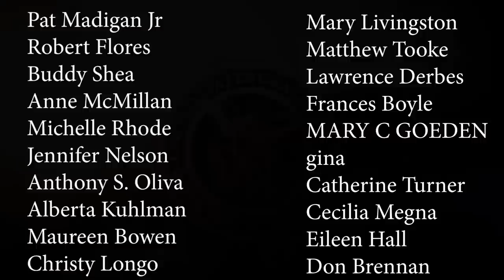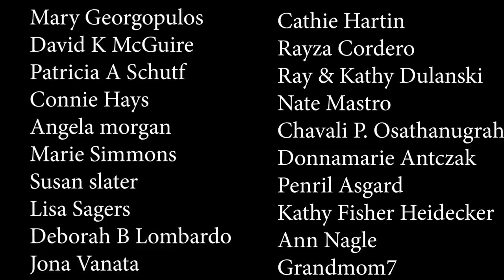Are We... Doomed To Repeat It?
Jason Jones discusses with us the new film Doomed to Repeat It. The state of our world is uncertain and growing more uncertain every day. The question we all have to ask ourselves is what can we do to change the trajectory that we are on? It can be altered! God will provide the grace for us to lessen the destruction and the chaos. The release of this powerful new film Doomed to Repeat It is an excellent example of what can be done to help!

The film tells the story of how, throughout history, tyrants and power hungry, godless people use fear and manipulation to oppress and control people. We don't have to let this happen to us. We have seen it before. But if we don't learn from the tragedies that history shows us, then we may very well be doomed to repeat it.

Rise up! Don't be the victim!

Battle Ready Emergency Preparedness Course:
Be prepared to Care for and Protect your Family in times of Natural Disasters, Emergencies, Civil Unrest, Economic Collapse, and More - All in Line with Catholic Church Teaching.